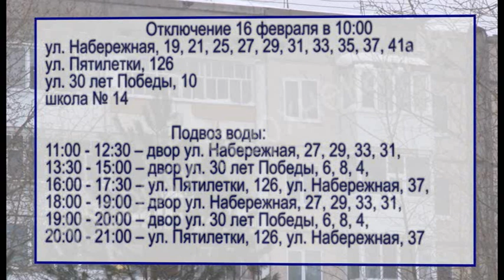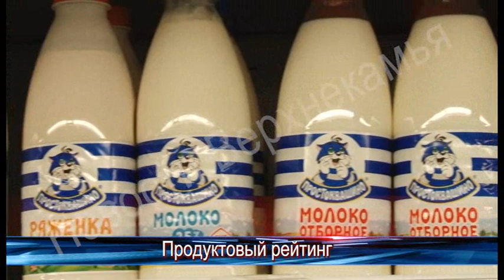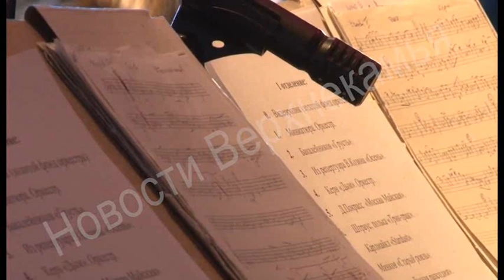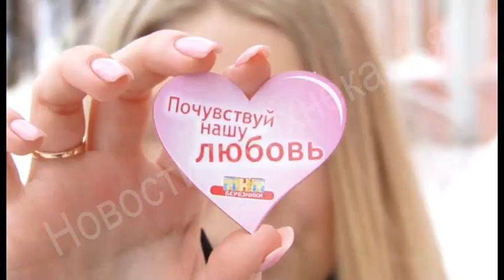1674 выпуск Новости ТНТ Березники 14 февраль 2019